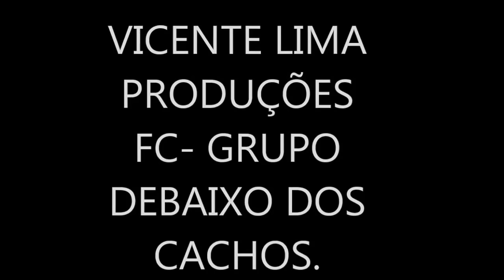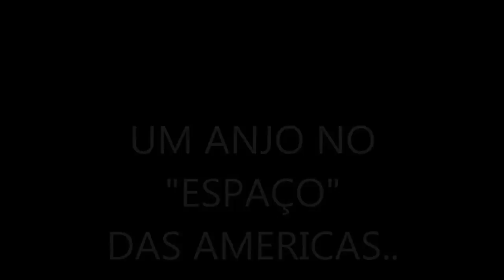PAULA FERNANDES, DOIS EM UM,, TERRA COUNTRY E ESPAÇO DAS AMERICAS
EMOÇÕES E ENCANTOS EM DOSE DUPLA.